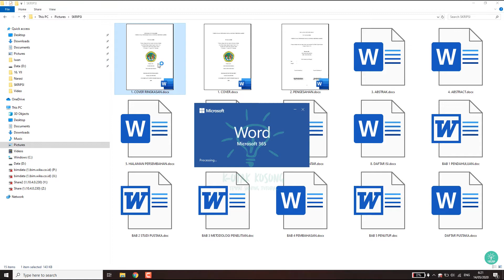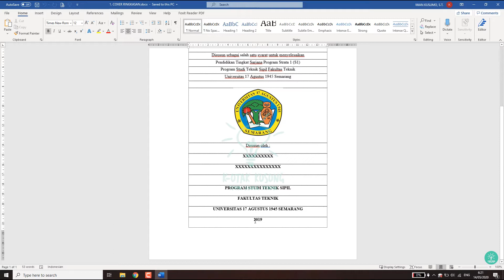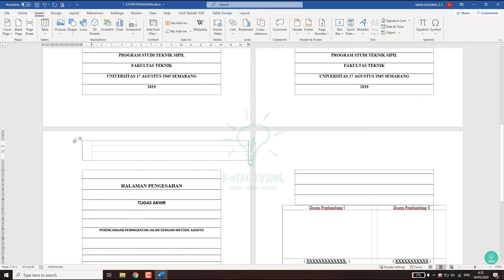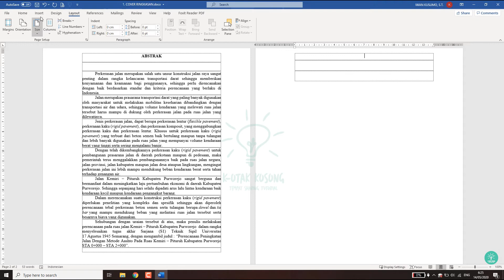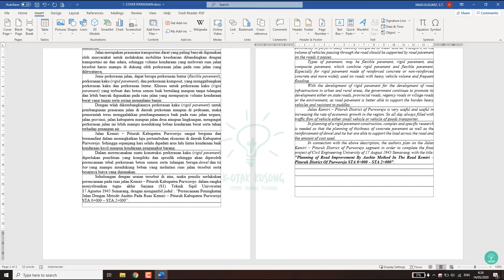Cara Menggabungkan File Microsoft Word Menjadi Satu Tanpa Merubah Format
Hello guys,
Selamat datang di channel K-otak Kosong.
Pada kesempatan ini kita mau sharing berkaitan cara menggabungkan file microsoft word menjadi satu tanpa merubah format.
Bagi teman teman yang sedang mengerjakan makalah atau skripsi, menggabungkan file Microsoft Word biasanya harus dilakukan. Berikut ini kami akan memberikan cara menggabungkan file Word tanpa merubah format.
Cara ini cukup membantu apabila kalian ingin menggabungkan Bab I, Bab II, Bab III dan seterusnya dalam satu dokumen.
Ketika mengerjakan dokumen biasanya kita akan memisah-misahkan pekerjaan menjadi beberapa bagian agar lebih mudah. Namun yang menjadi masalah adalah ketika mencoba untuk menggabungkan beberapa file Word tersebut.
Cara menggabungkan file Word tanpa merubah format dapat dilakukan dengan langkah mudah. Simak video berikut sampai selesai ya.

Selamat mencoba guys, semoga membantu